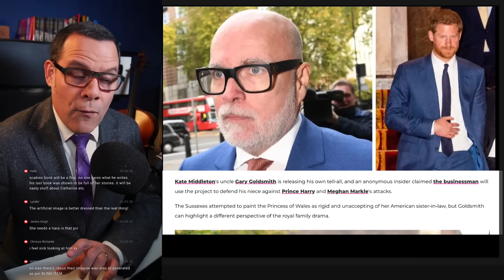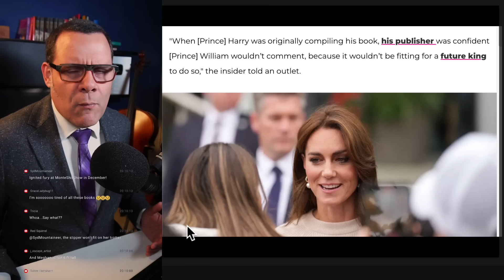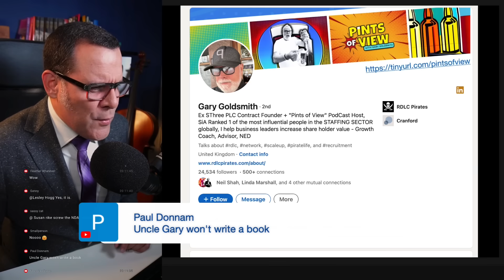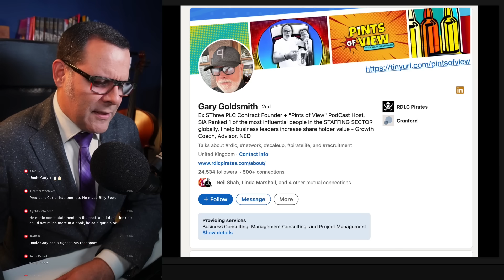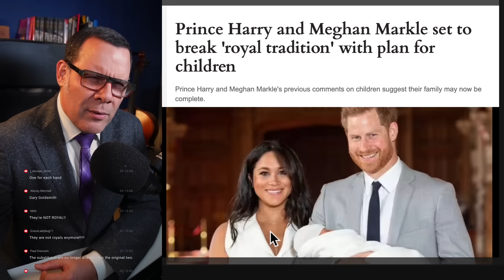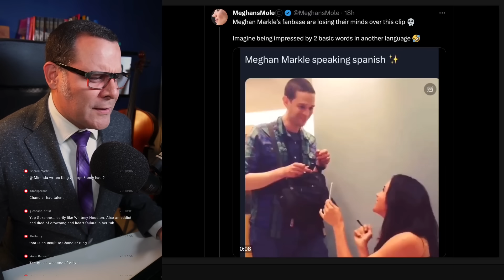Uncle GARY ready to TORCH Meghan and Harry with his memoirs!?